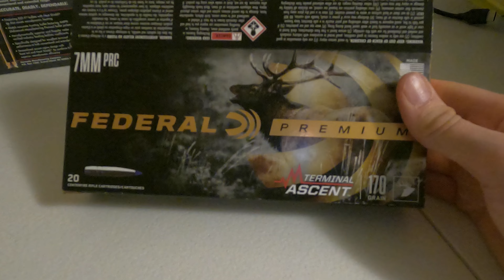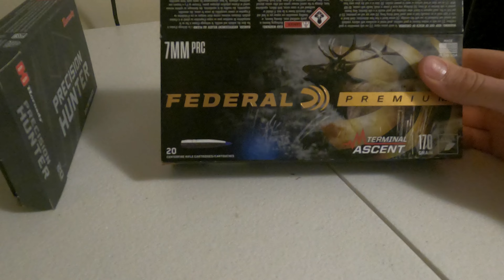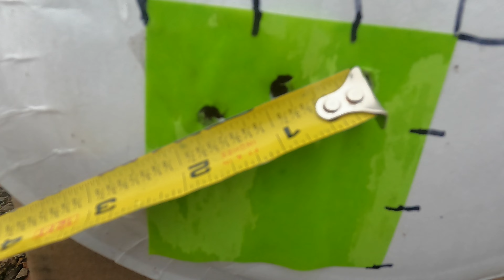7mm PRC Terminal Ascent vs Hunter Precision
I've been having great success with the Hornady 175 grain Precision Hunter ELD-X ammunition but since Federal has the 170 grain Terminal Ascent load available now I decided I needed to give it a try.

Kemimoto Range Bag

00:10 Getting Ready
03:45 Terminal Ascent
06:52 Hornady Precisions
09:13 Cleaning Gun
09:44 Round 2 Terminal Ascent
11:04 Round 2 Hornady Precision
13:33 Hand Gun Shooting
14:02 Conclusion